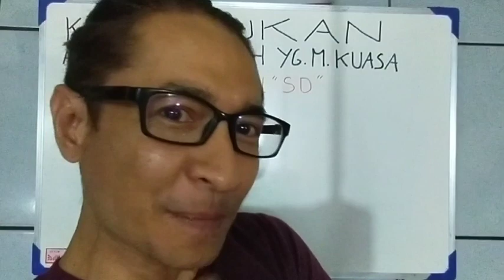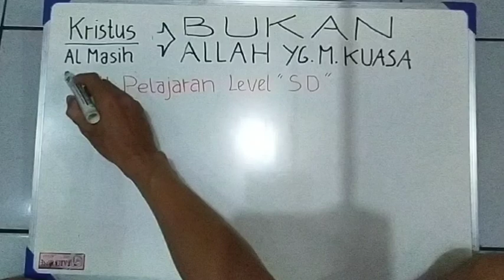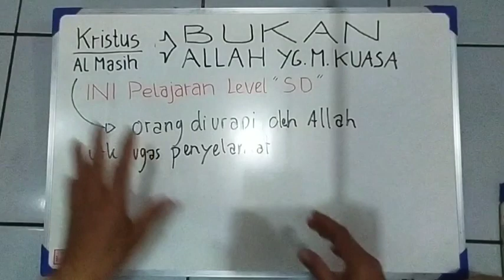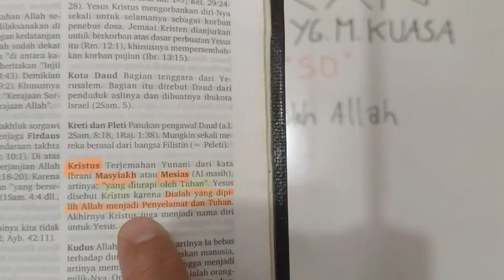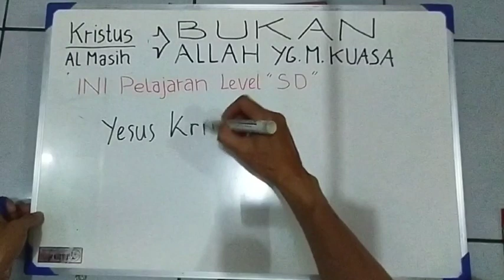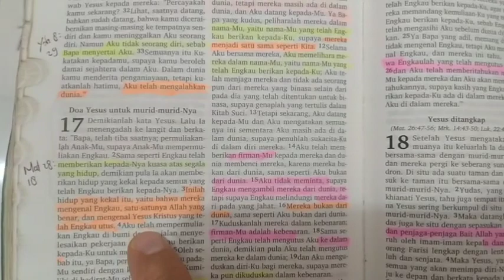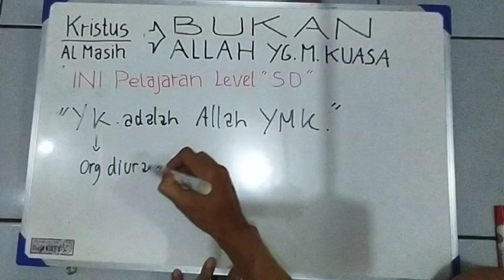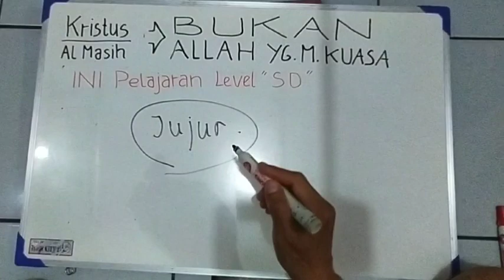KRISTUS pasti BUKAN ALLAH YG MAHA KUASA - ini pelajaran level "SD" // Frans Donald